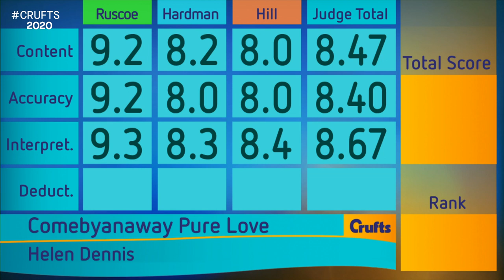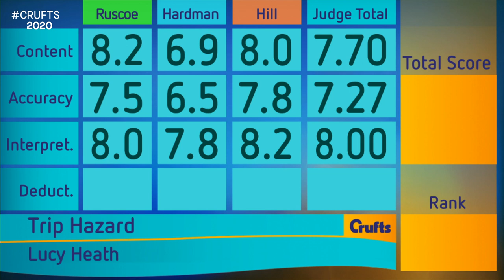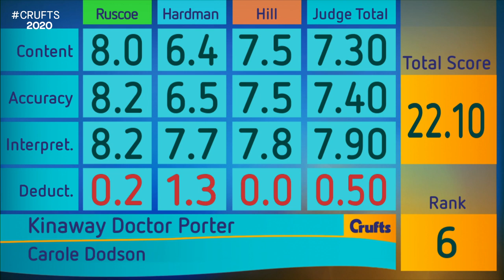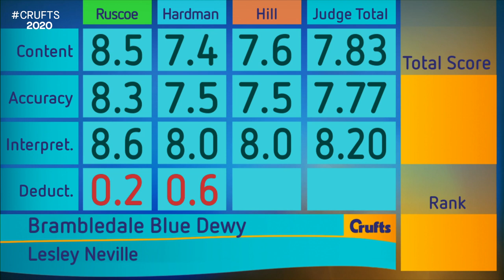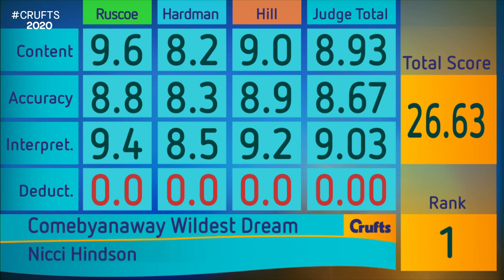Freestyle Heelwork To Music - Part 2 | Crufts 2020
Part two of the Freestyle Heelwork to Music competition on Day 1 of Crufts 2020.